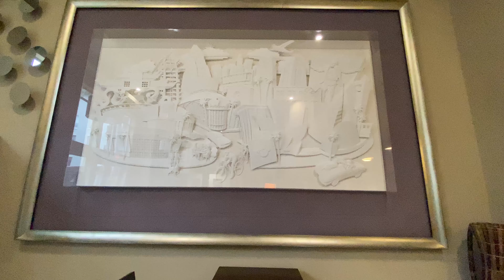Torso - D.Pioneer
This video is inspired by Jeff Nishinaka’s portrait. Enjoy!